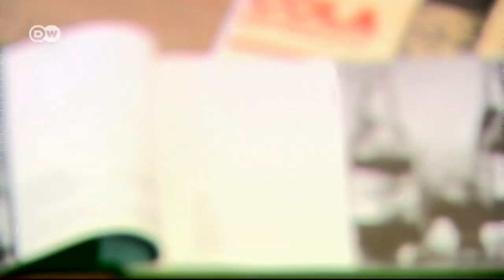Club Cola - beloved beverage of East Germany lives on | Made in Germany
Club Cola was drunk with a vengeance in the old East Germany.
It did not die along with the country, however. A western Germany company, Rhönsprudel, bought Spreequell, the company that makes Club Cola, and still makes it - and sells it - today.